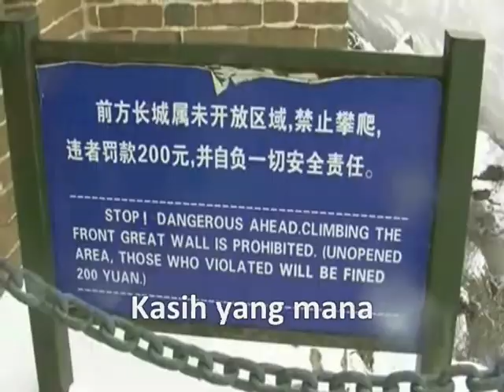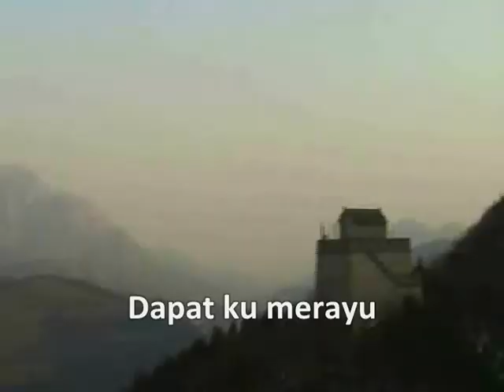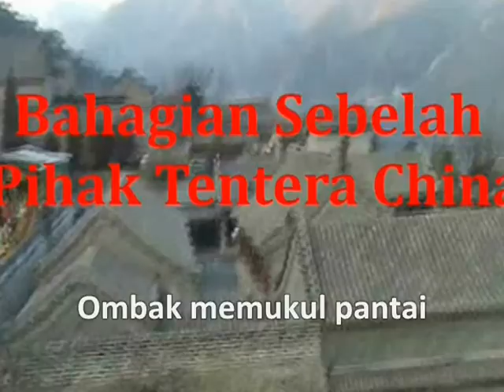Tembok Besar Negeri China